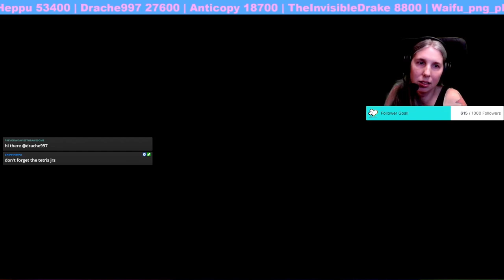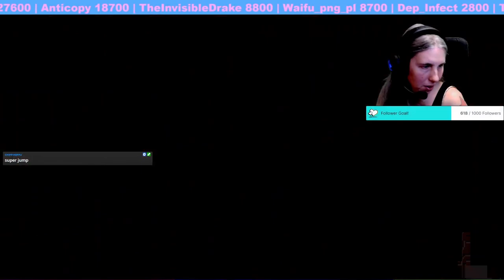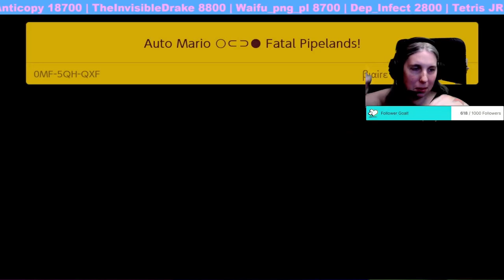Respect the Hustle | Super Mario Maker 2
Watch Live:
Monday - Friday
2pm - 5 pm EST
Come join us, it’s a lot of fun!

Follow me on the socials:
Mastodon.World: